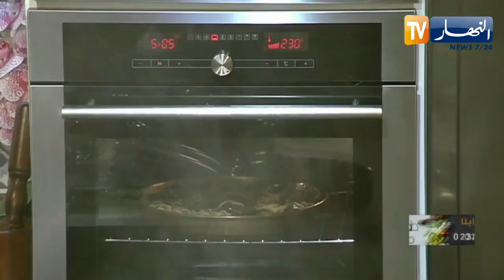طيب معانا مع الشاف امين : الباستا بمحار البحر وتحلية بالكريمة